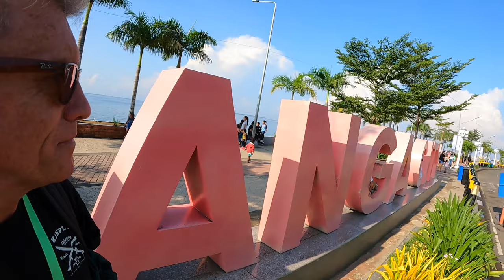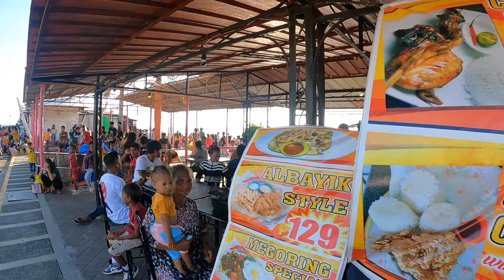Unique Zamboanga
The vibrant and extremely colourful Hermosa Festival in Zamboanga is a chance for the City to showcase it's cultural, contemporary and historical uniqueness to the world. Here are a few of the things I did and saw while I was there. Buckle up folks!

If you like the music I've been using in my videos and want to avoid copyright strikes and legal problems you can do as I have done and subscribe for $15 a month to Epidemic Sound. They have a huge music library. The offer is explained below and if you decide to partake I will recieve a free month on my subscription at no extra cost to your good selves.
The offer:
Valid from March 20 until 31 2023
Valid for either Personal Plan or Commercial Plan, for new users only.